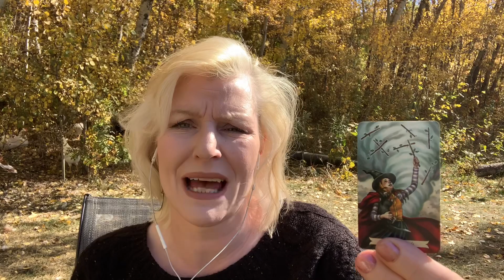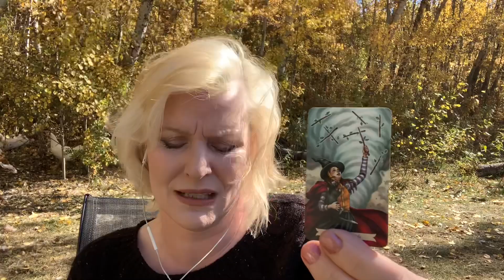Numerology and Tarot reading for October 2021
Nine’s Corner
Wetaskwin, Alberta, Canada
T9A1X1